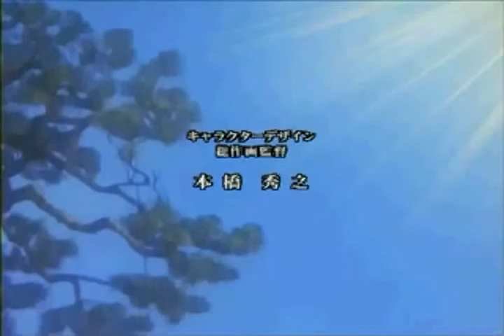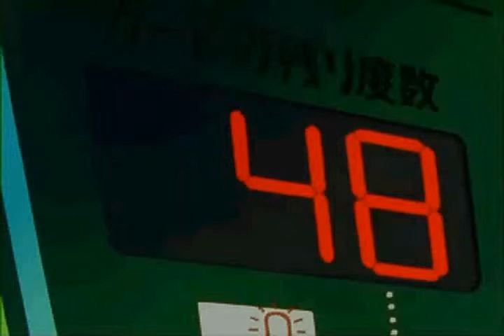Ceres Capítulo 4 1-2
Aquí está el capítulo 4!!!